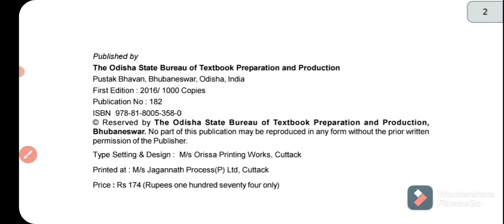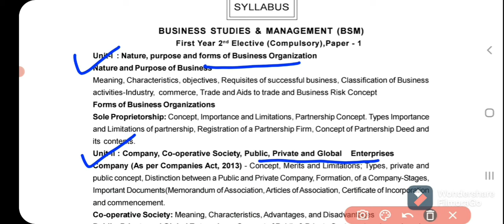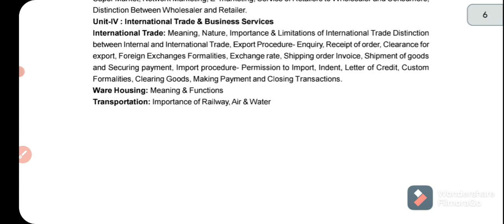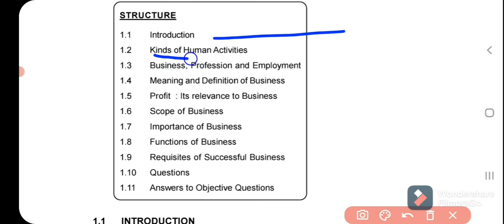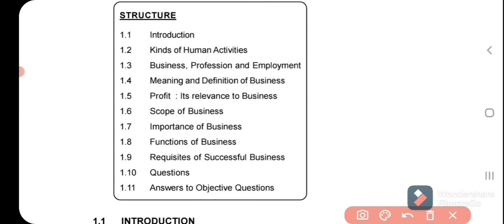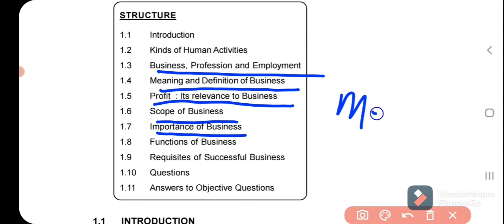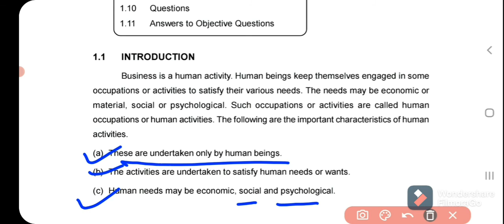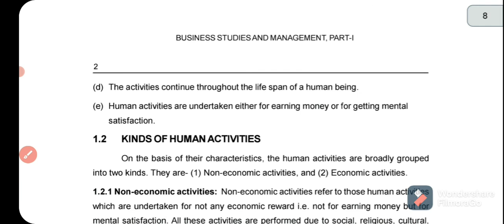Introduction || Business studies and management || Commerce || +2 1st Year || # dearteacherodisha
Introduction || Business studies and management || Commerce || +2 1st Year || # dearteacherodisha ||Nature  , purpose and forms of business organisation || Chapter 1